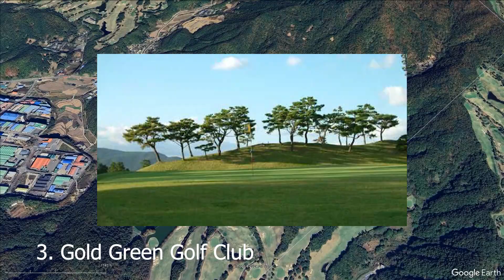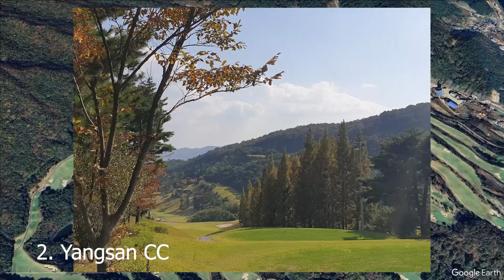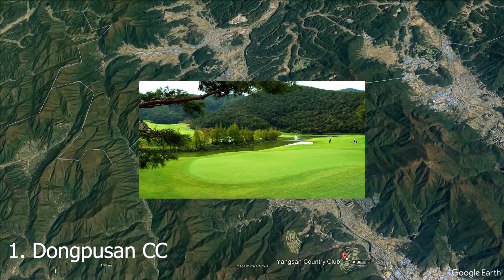Top Public Golf in Ulsan, South Korea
Ulsan, South Korea, offers some outstanding public golf courses, each with unique features that make them popular among both local and international golfers. Whether you’re a beginner or an experienced player, the courses in Ulsan provide a range of challenges, from scenic fairways to tricky greens, all amidst the natural beauty of the region.

The city's golf courses are renowned for their well-maintained grounds and professional-grade layouts, making them perfect for a day of golf. Players can expect a peaceful yet invigorating atmosphere, ideal for both relaxation and serious play.

For an unforgettable round of golf, check out the public courses in Ulsan, where every tee off promises a memorable experience.
Ulsan
1. Dongpusan CC
2. Yangsan CC
3. Gold Green Golf Club